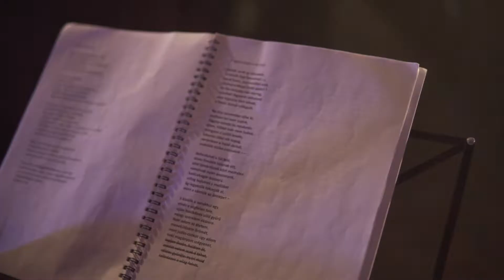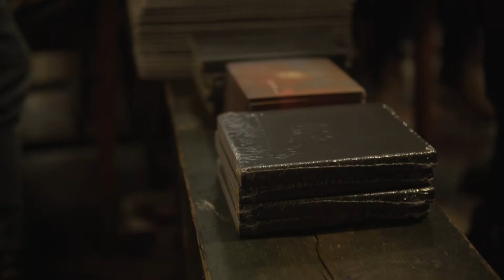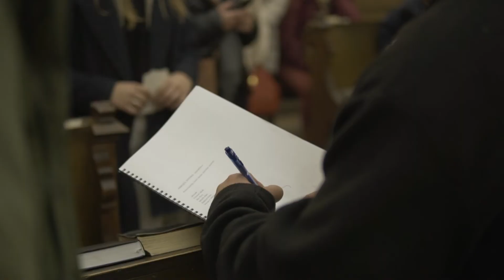Párbeszéd, sötétben - Győr, 2021.12.14.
Párbeszéd, sötétben - Koncertszínház Csoóri Sándor életműve alapján
Vecsei H. Miklós és csapata Csoóri Sándor munkássága előtt tisztelegve hozta létre az előadást, amely a mai eltávolodás és uniformizálódás ellen keres szenvedélyes és egymásra figyeléssel teli válaszokat.